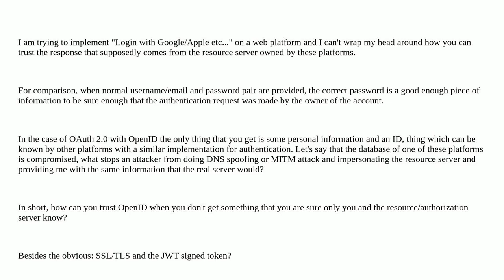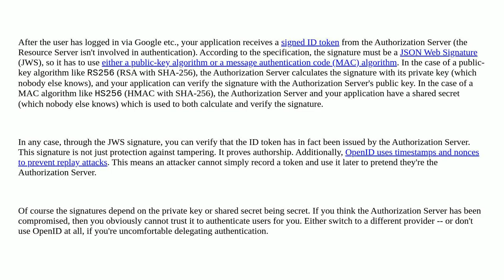Security: How OpenID over OAuth 2.0 can be trusted?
How OpenID over OAuth 2.0 can be trusted?

A special thanks goes out to the community

  openid-connect oauth2 authentication